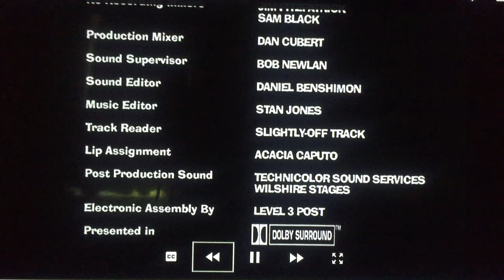Underdog Productions/Fuzzy Door Productions/20th Century Fox Television (2005)